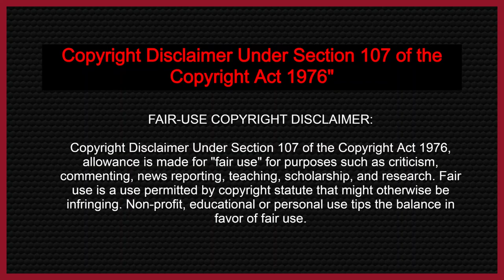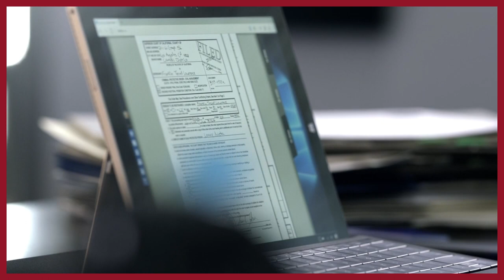Lucifer Series explained in Tamil | Season 1 | Episode 9 | Nazeer Storyteller